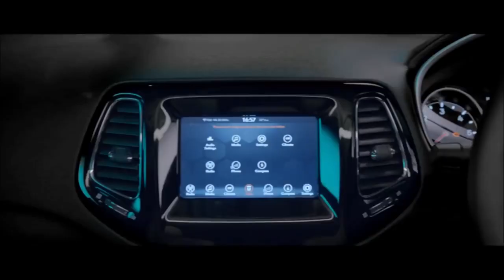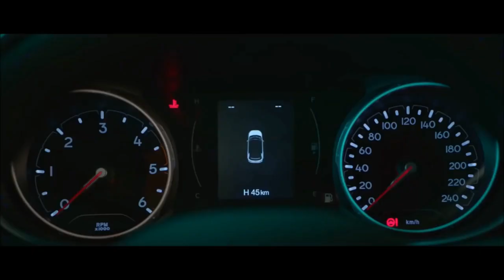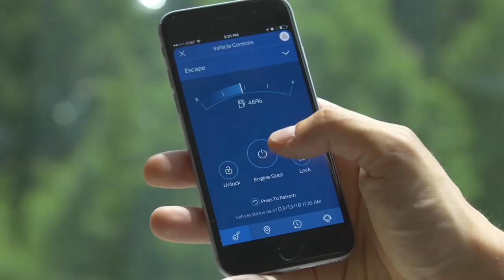Jeep Compass 2018 vs Ford Escape 2018